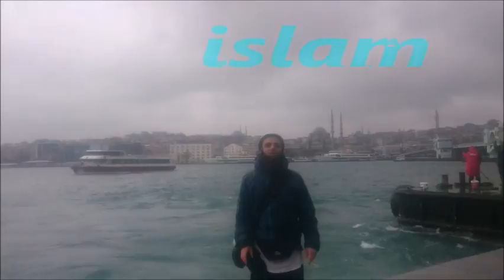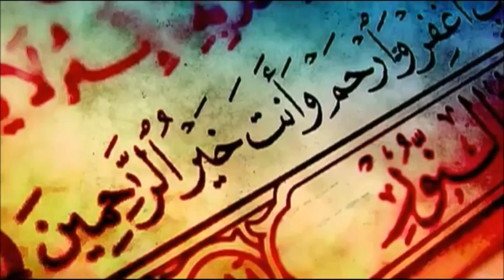Deutschen entdecken die Schönheit der modernen Wissenschaft im Koran Teil 9